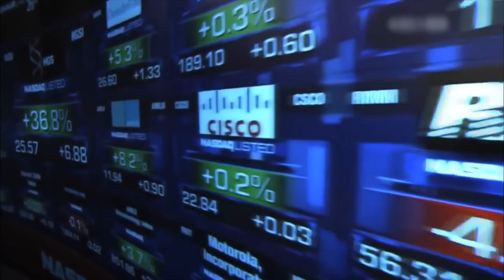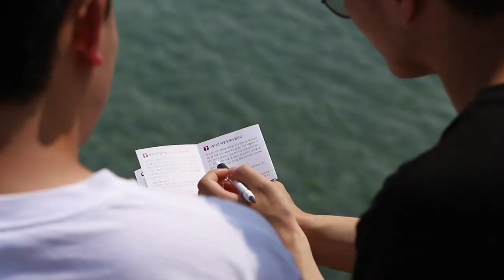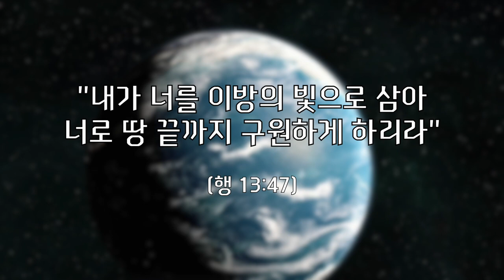EXPOL2018제주선교대회 특별영상 - 미션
2018EXPOL제주선교대회 - 미션
제주의 복음은 어떻게 전해졌는가?
제작 : CCC VLM
연출 : 박상은, 김문주